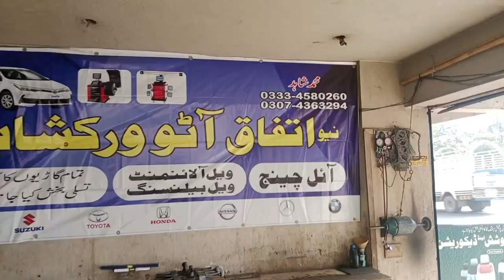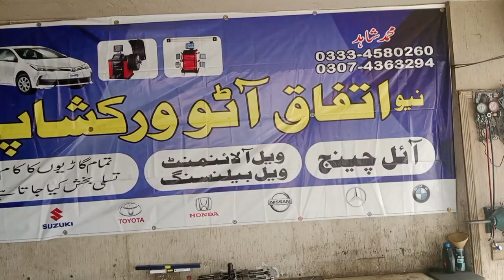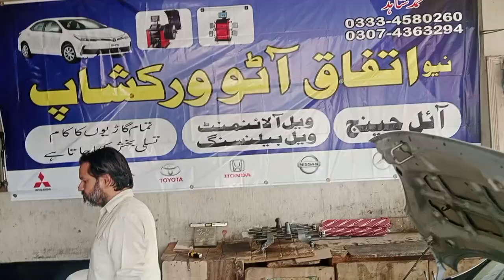Suzuki wagon r 2017. #🚗🚗 mechanical. Indian tourism. Suresh service. 🚗🚗 wheel balancing 03074363294